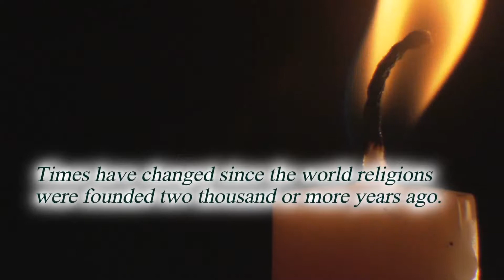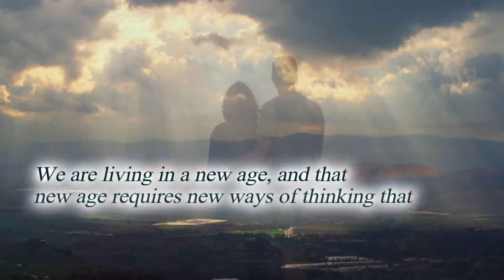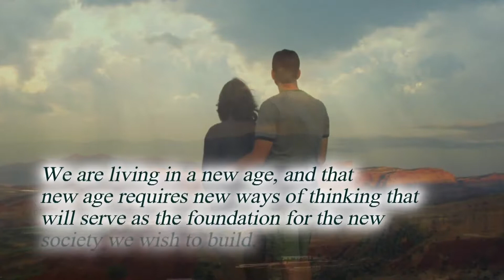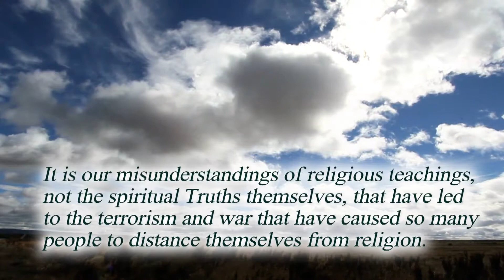Eternal truths for a changing society【Messages from Heaven】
An Excerpt from Epilogue

Spiritual messages are words spoken by a spiritual consciousness through a living person. This ability is limited to people with a high level of enlightenment, and is different from Shamanic mediumship (where the medium is in an unconscious trance-like state during the message). With spirits from foreign countries, the spirit accesses the medium’s brain to choose words in the appropriate language to communicate.

This excerpt is from Ryuho Okawa's book,

For more information about the book